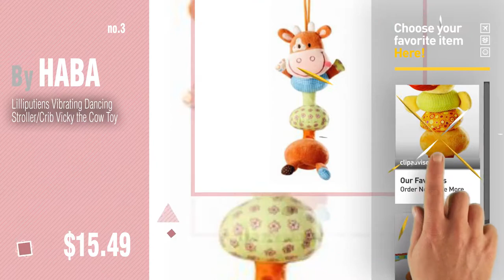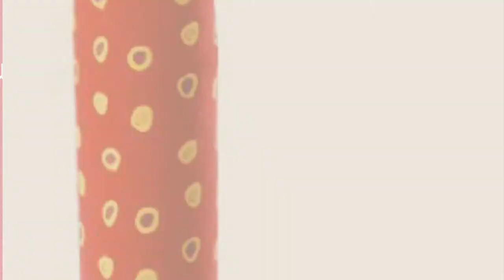Lilliputiens Baby Products Video Collection // New & Popular 2017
+ Lilliputiens Baby Products Video Collection

Lilliputiens Vibrating Dancing Stroller/Crib Nicky Toy by HABA

Lilliputiens Jef Mini Dancing Vibrating Car Seat & Stroller Toy by liliputians

Lilliputiens Vibrating Dancing Stroller/Crib Vicky the Cow Toy by HABA

Lilliputiens Walter Cuddle Puppet In Gift Box by HABA

Lilliputiens Simon Hedgehog / Owl Reversible by Lilliputiens

Lilliputiens Walter Dragon Pram Chain Activity Toy by HABA

Lilliputiens Mini Reversible Marcel by Lilliputiens